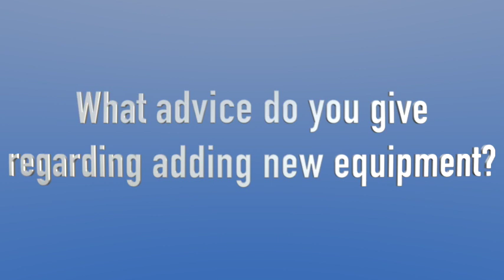Advice On New Equipment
We recently had the opportunity to sit down with a long-time customer and good friend, Don Maslyn, owner of A-1 Amusement Rental in Cincinnati.  Don has been in the event rental industry for 3 decades and was kind enough to share some great insights into the industry and the role Twister Display’s products play in his day-to-day operations as well as the overall profitability of his business.

In this short video, Don offers some valuable advice regarding acquiring new equipment…